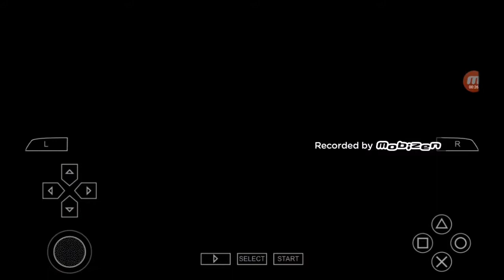Fate Unlimited Codes Arcade con Emiya Shirou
hola a todos en esta ocacion juego fate unlimited codes y boy a pasarlo todo con emiya shirou, aunque se me dificulto en 2 ocaciones, lo logre pasar y ahora emiya shirou esta feliz :)